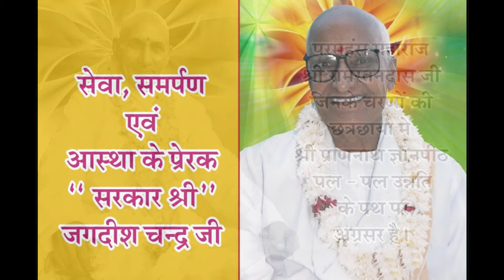Bitak Charcha (बीतक चर्चा) Day 24 : Jyotasana Ben